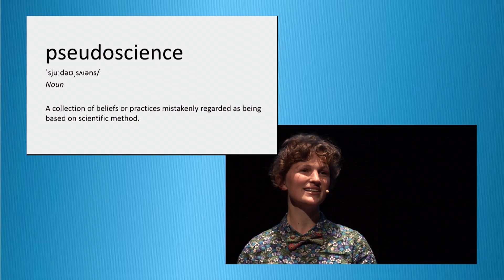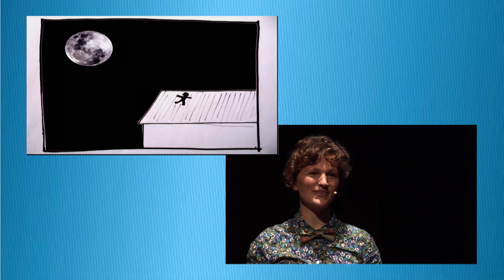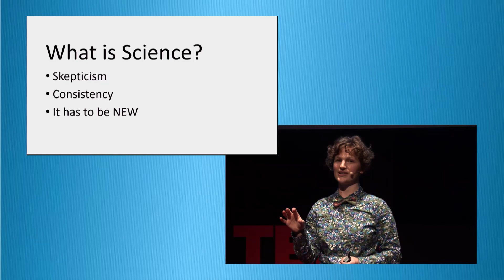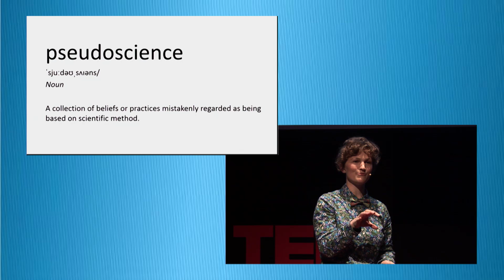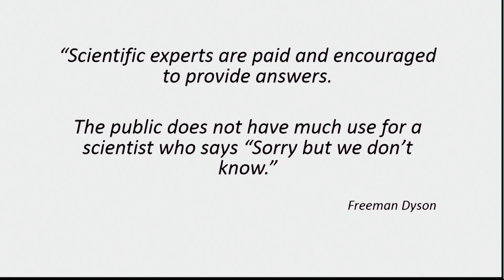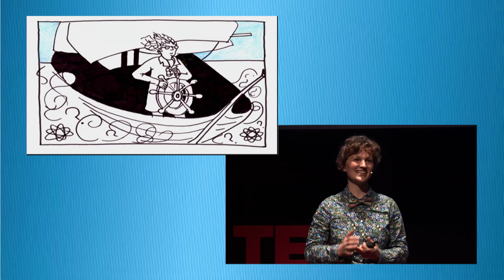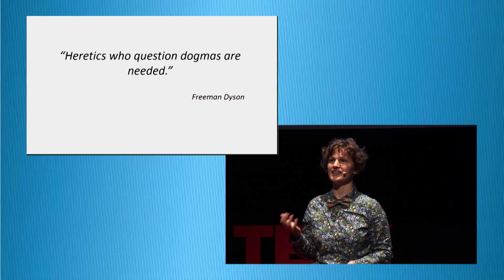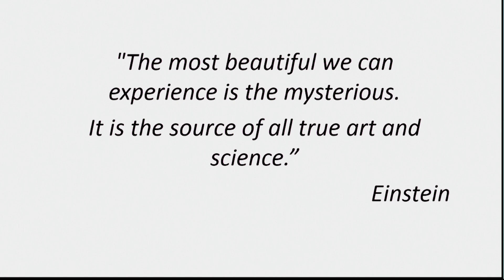Exploring the boundaries of science | Elizabeth Connor | TEDxWellingtonWomen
When Elizabeth Connor was fourteen she had a dream of starting a renaissance that would reunite science, spirituality and the arts and spread across the world reconciling conflicts. Now, almost twenty years later, her plan is roughly the same.

She now directs The KinShip, a small Wellington-based consultancy, which uses storytelling and other creative tools to help scientists communicate and connect the wonder of science with the wider world. Her projects have included Magnificent Science Variety shows combining science with dance, theatre and music, training workshops, storytelling competitions for scientists, podcasts, publications and performances.

Elizabeth has a Masters in Science Communication from Imperial College in London and an Honours degree in Physics and Maths from Victoria University of Wellington